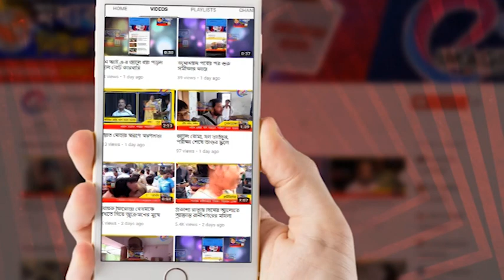যোগী অধীর সম্পর্কের তর্জা অব্যাহত